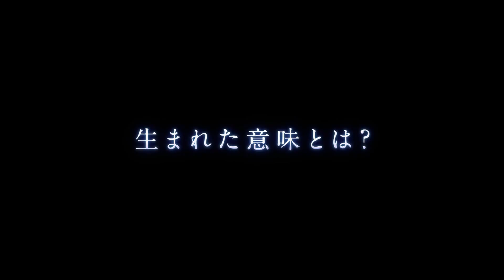映画『ミュウツーの逆襲 EVOLUTION』7月12日（金）公開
原点にして、最高峰。ついに、あの完全不朽の名作がフル３ＤＣＧ映像で、世界中にSTRIKES BACK!!

■監督：湯山邦彦、榊原幹典
■キャスト：声の出演：松本梨香、大谷育江、林原めぐみ、三木眞一郎、犬山イヌコ、市村正親、石塚運昇
■配給：東宝
■コピーライト：（C）NintendoCreaturesGAME FREAKTV TokyoShoProJR Kikaku　（C）Pokemon　（C）2019 ピカチュウプロジェクト